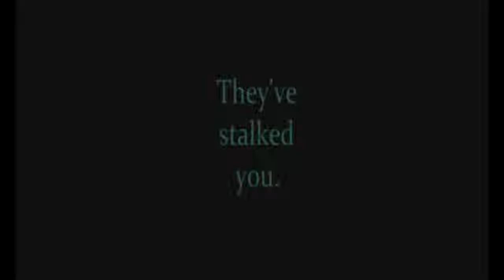FNAF World Teaser Trailer Reaction!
Today I react to the FNAF world trailer! I have been waiting!